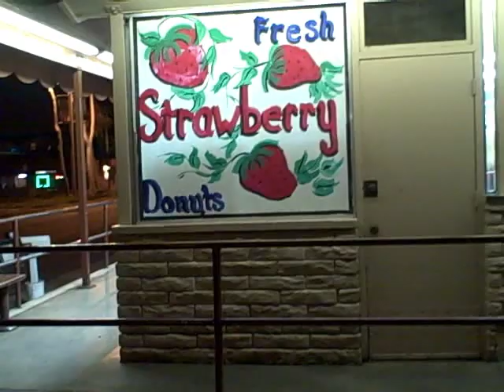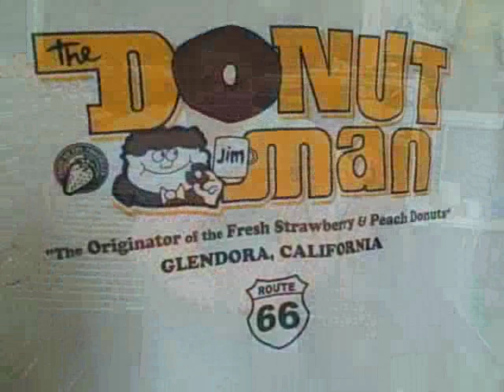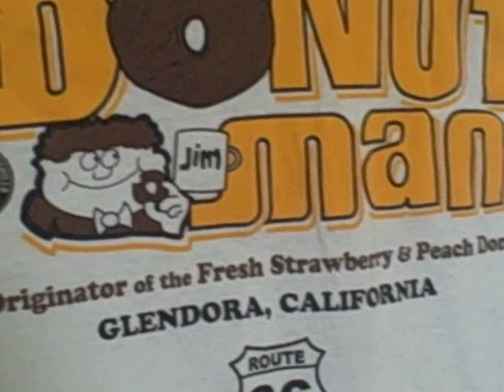Donut Man Glendora Ca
This is Donut heaven. The originator of fresh strawberry and peach donuts. Open 24 hours. They have fresh strawberry donuts from February to mid July. Fresh Peach from mid July to mid September. Featured on the Food channel, LA Times, Huwell Howser's California Gold and ranked in the top 5 donut shops in the country.